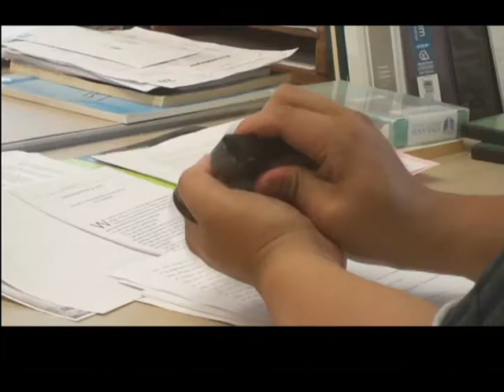Grapas del destino 0001: Agotadas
A Seño se le agotaron las grapas.  ¿Qué remedio tiene?